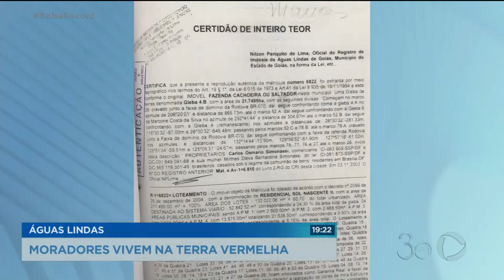ÁGUAS LINDAS: MORADORES VIVEM NA TERRA VERMELHA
MORADORES DE UM BAIRRO EM EM AGUAS LINDAS, NO ENTORNO DE BRASÍLIA, SOFREM COM A FALTA DE COISAS MUITO BÁSICAS.